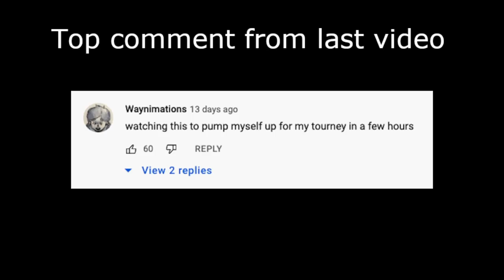Long Beach vs UCSB 2022 Men's Volleyball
This is game one. There'll be a game 2 tomorrow. Long Beach wearing white, UCSB wearing blue